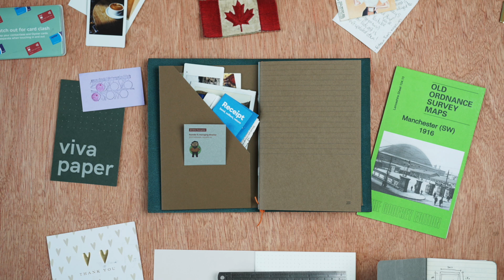paper republic- organize your life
P A P E R  R E P U B L I C
paper republic creates beautiful notebooks and travel companions from the finest paper and leather. We believe in authenticity, beauty and style. Our notebooks and journals look good, feel wonderful and smell amazing. We want them to be your lifetime companion, your confidant, your trusted friend.